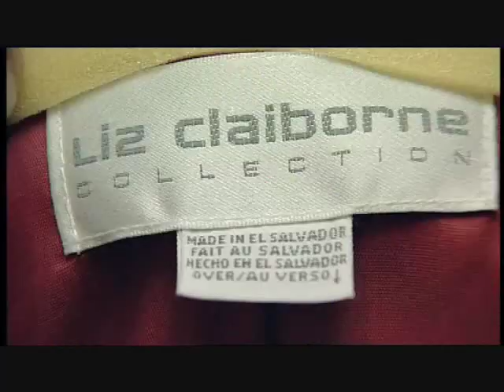the corporation - sweatshop labor (short)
the high cost of low prices. cheap third world labor to so you can buy all that shit you don't need for a little bit less.